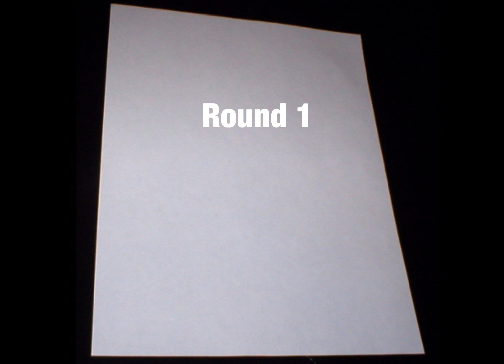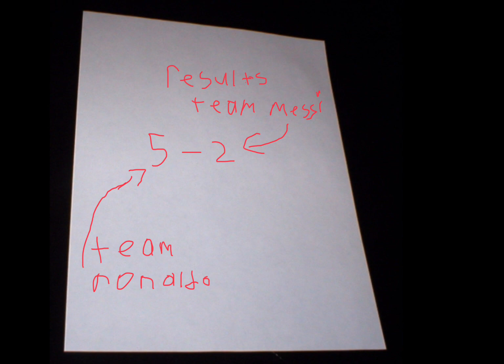Ronaldo’s friends vs Messi ‘s friends